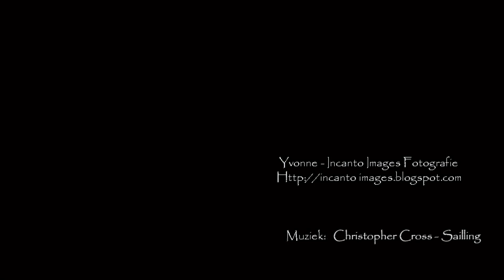Grand Cru - Dag 5 - van Sedan naar Gérardmer